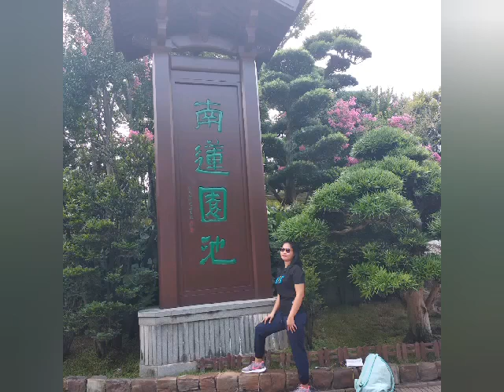May 18, 2020